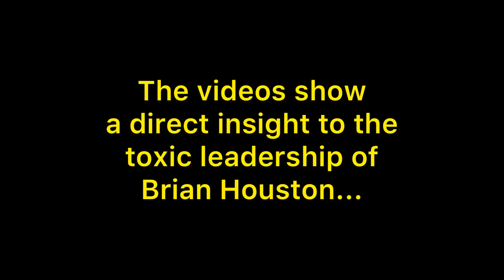The toxic leadership of Hillsong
The “failings” and toxic leadership of Hillsong NY does not start with Carl Lentz. It starts from the top of the pyramid with Brian Houston.

In a rare insight into Hillsong’s toxic leadership this video shows how Hillsong themselves view Brian Houston.

Hillsong L.A. Youth produced a video showing Brian as a superhero called “The Eagle”, remember an eagle is a bird of prey!!! The video shows Brian landing on an injured man and standing on him, showing no concern for him whatsoever. Brian then “takes off” causing the injured man to be blowen away.

The second video was produced by Hillsong London (Emile Freeman Hillsong Film Team & Gio Galanti Hillsong Music Producer). This video portrays Brian as an angry gangster that dictates orders.

This is not how a Snr Pastor should be toward his flock, but this is how Houston is openly portrayed by Hillsong themselves!!